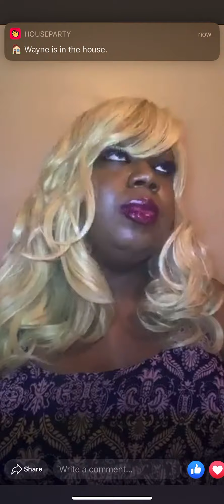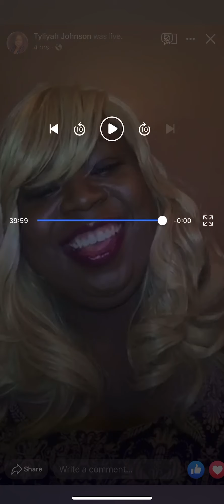TYLIYAHDOLL first episode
Hot topics , real life stories